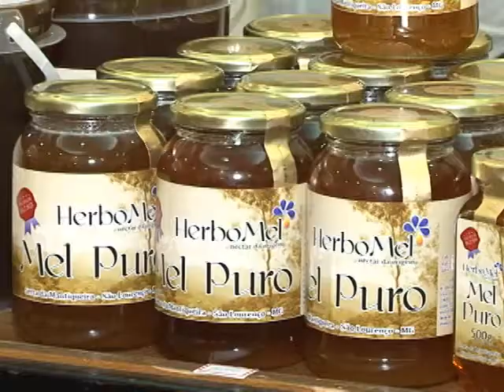NATAL ARTESANAL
Teve inicio nesta semana e vai até o dia 17 deste mês a feira "Natal Artesanal" no Complexo Cultural da Urca.